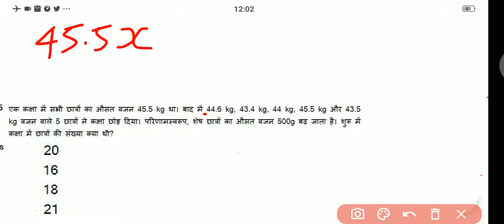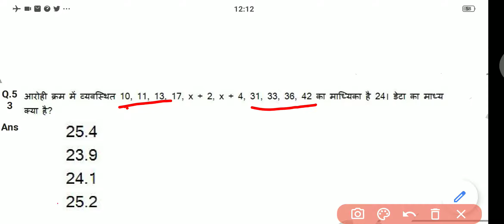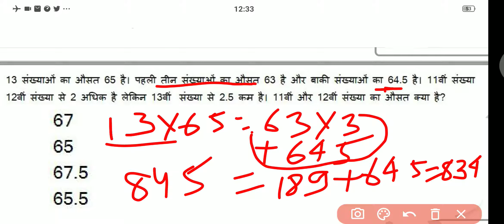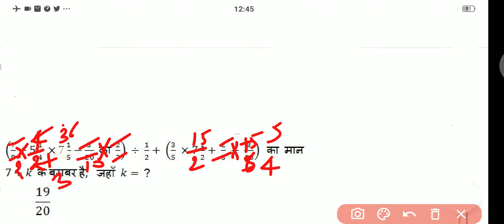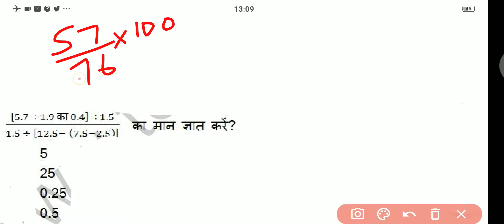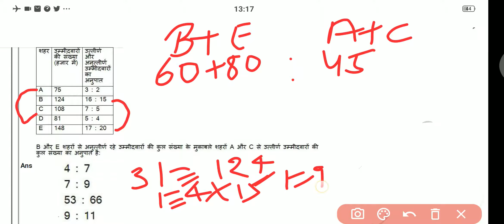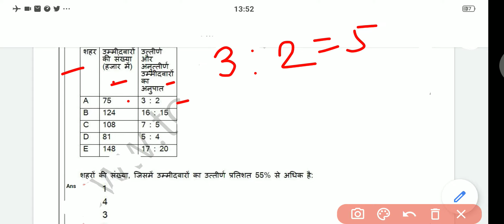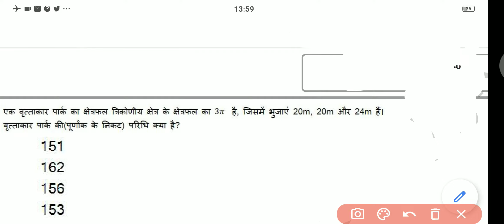SSC GD MATH Practice Set For 2021 Exam/ MATH / SSC GD Exam / SSC GD 2021 Exam Paper / CRPF/BSF #15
ssc gd 2018 ka all shift ka MATHS KA question paper part by part upload krunga, 👉 IN THIS VIDEO 15/02/2019 SHIFT -3 ASKED QUESTIONS AND SOLUTION🙏

TODAY SSC GD PREVIOUS YEAR 2019 ALL SHIFT GK GS CLEAR IN TOTAL 27 PARTS👍
Jo Ki SSC GD, army gd,  state police 2021 VALE CANDIDATE'S K LIY HELPFUL HAI,

ssc gd 2018 kds

ssc gd latest news today ssc gd new vacancy 2020  gd new update
/ ssc gd final cut off 2020 ssc gd remedical date 2020 / ssc gd joining date 2020

ssc gd physical test out off

ssc gd additional candidates list for dme

ssc gd final cut off 2020 ssc gd remedical date 2020

ssc gd 2018

ssc gd 2018 ka joining kab hoga ssc gd 2018 remedical date /

ssc gd 201 8 new update

ssc gd 2018 ka joining kab hoga ssc gd 2018.

ssc gd previous year question paper math /
ssc gd previous year cutoff /
ssc gd previous year question paper pdf math /
ssc gd previous year out off force wise
/ SSC GD 2018 Mein Puche Gaye GK GS ke question / SSC GD 2018 /SSC GD 2018 final result /  SSC GD 2018
 SSC GD 2021 / SSC GD 2018 ka result kab aayega / SSC GD 2018 ka final merit list kab aayega
एस एस सी जीडी में पुछे गए प्रश्न

SSC GD 2018 ka final merit list kab aayega SSC GD 2018 ka joining kab tak Hoga SSC GD 2018 ka Final Cut off kya hai SSC GD 2018 katappa SSC GD 2018 Final Cut off SSC GD 2018 final merit list SSC GD previous year GK GS question SSC GD previous year question / answer SSC GD 2018 mein kaun se prashn Puche gaye the SSC GD ke liye kya padhe SSC GD 2021  notification kab AYGA

Lucent GK full video in hindi,

👉👉👉 whatsapp/phonepay/upi/paytm/google pay: 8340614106 (don't call)

photo and PDF resize